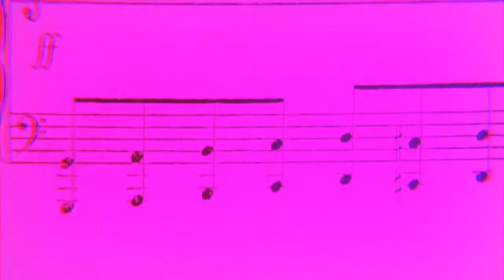ComingHomeBeta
Lil beta guys - filling this up fully for the 3K Milestone